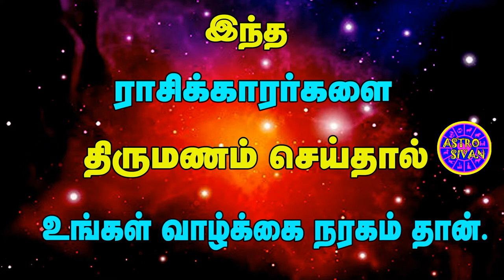இந்த ராசிக்காரர்களை திருமணம் செய்தால் உங்கள் வாழ்க்கை நரகம் தான்